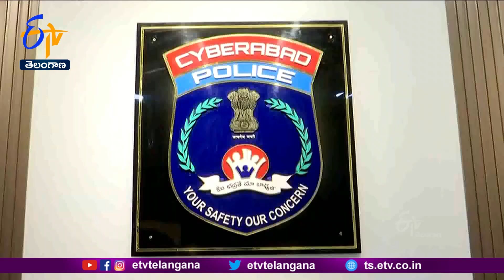Cyberabad Police Arrested Online Gaming & Betting Gang | 9 Held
గేమింగ్, బెట్టింగ్ నిర్వహిస్తున్న ముఠాను సైబరాబాద్ పోలీసులు అదుపులోకి తీసుకున్నారు. గత ఏడాది డిసెంబర్ లో చేవెళ్ల విద్యార్థి హర్షవర్ధన్ నుంచి ఈ ముఠా 98.47 లక్షల రూపాయలను దోచుకున్నట్టు పోలీసులు తెలిపారు. దిల్లీ కేంద్రంగా ఈ గేమింగ్, బెట్టింగ్ దందా నడుస్తుందని పేర్కొన్నారు. ఈ ముఠాలో మెుత్తం 9 మంది సభ్యులను సైబర్ క్రైం పోలీసులు అరెస్టు చేశారు. దేశ వ్యాప్తంగా నిందితులపై పలు సెక్షన్ల కింద కేసులు ఉన్నాయని వివరిచారు. నిందితుల ఖాతాల్లో ఉన్న 24కోట్ల రూపాయలను సైబర్ క్రైం పోలీసులు సీజ్ చేశారు. వారి నుంచి చెక్ బుక్ లు, 193 చరవాణులు, 98స్టాంపులు, 23 POS యంత్రాలు, 21ల్యాప్ టాప్ లు, డెబిట్ కార్డులను స్వాధీనం చేసుకున్నట్టు వెల్లడించారు.